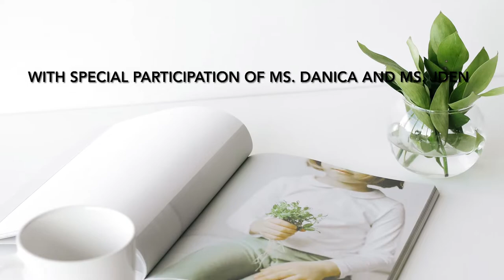30 MINUTES BIKRAM YOGA.||BY COACH EMY.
Hello friends,

Its February love month now.  We made this Bikram Yoga to guide  your short  30 minutes practice.  Only 26 asanas and  easy to follow.

Than you for the special participation of ms Danica and Ms.Jden..

Namaste